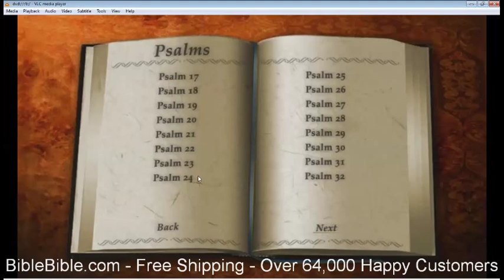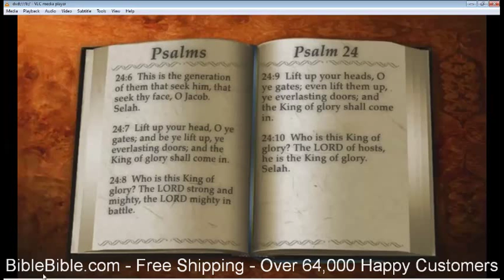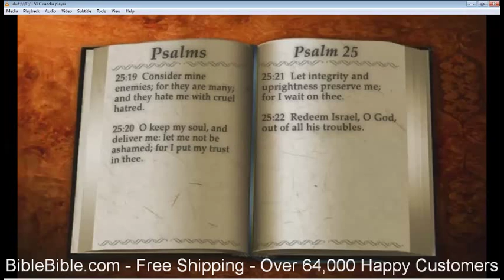Dramatized Audio Bible King James Video Bible on DVD, Deluxe Edition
Have you ever wanted to dive into the Word of God without having to worry about the fatigue and boredom that reading can cause? Now, you can experience scripture in a way that is engaging and interactive. This dramatized King James audio Bible on DVD brings the Word to life like you wouldn’t believe.

The audio is narrated by Stephen Johnston, an internationally acclaimed and award-winning speaker. In addition to the audio, you’ll also be able to follow along with each verse on your screen as it is spoken. This package even comes with a FREE bonus disc that includes an Ultimate Bible Question and Answer Game, a Holy Land picture tour, and a ‘Through the Bible in a Year’ Weekly Reading Guide.

Features:
• King James Version Bible
• Both Old Testament and New Testament
• Multiple voice dramatization, word for word narration.
• Interactive Menus provide direct access to every book and chapter
• Listen and read the Bible at the same time, Synchronized audio and text showing every verse
• FREE Bonus disc includes Ultimate Bible Question and Answer Game, Holy Land picture tour and a Through the Bible in a Year Weekly Reading Guide

Voice narrator/Artist:
• Narrated by Stephen Johnston.
• He has gained an international reputation as an award-winning narrator
• Stephen Johnston has narrated and sold more translations of the Bible than any other person in history
• He has received many awards including an Emmy, the New York Film Critics Award, the National Silver Microphone Award and the Army Commendation Award

Translation Information:
• The King James Version was originally published in 1611.
• Number of Translators: 54
• The KJV is a word for word translation.